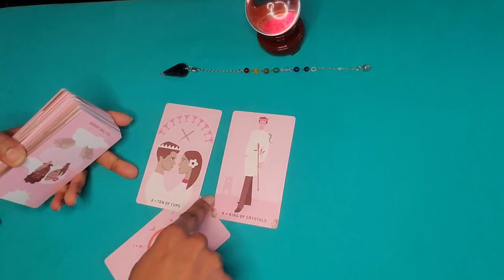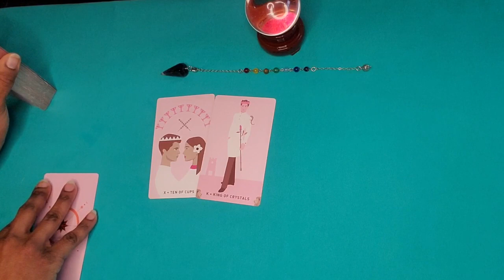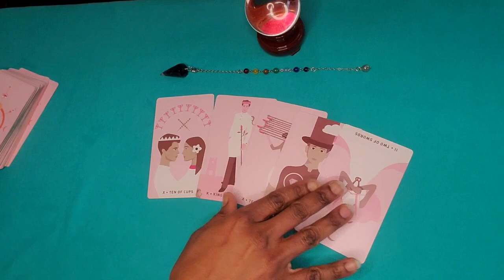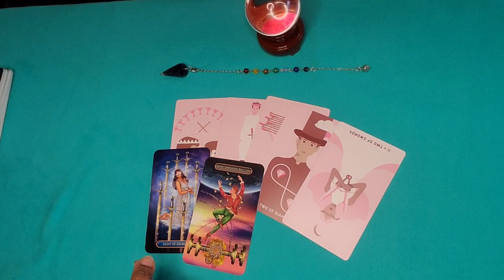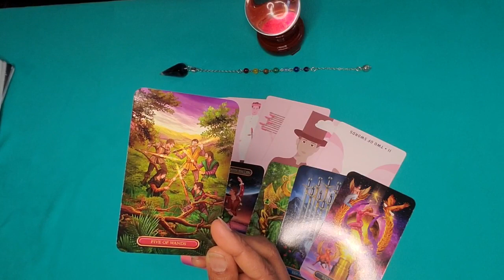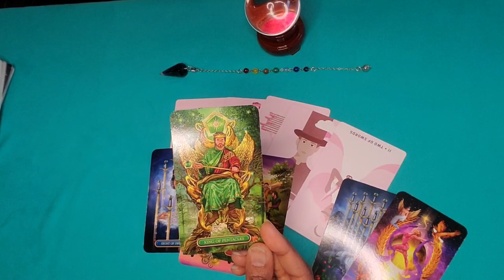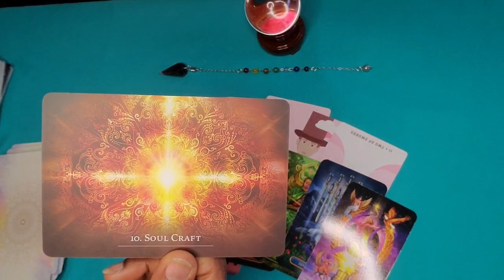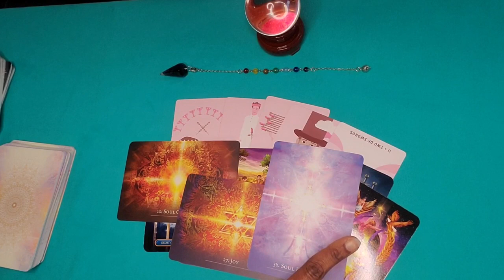DM to DF: I'll always have you in my heart!!🌹//Twin Flame letter & Card Reading🔮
🌺This is a twin flame chanelled automatic writing letter and card reading to help you know what your person is thinking and doing right now and what is happening in this connection or relationship.

@Lilly Psychic Rose Tarot

🎴Readings*:
1. All card readings - $47.00
2. Photo readings / Akashic readings - $144
3. Remote Spirit Release - individuals ($144), couples ($255)
* Emergency readings are also available (see website)

🏡About Lilly:
Lilly Rose is a gifted psychic medium and holistic coach. Her private readings and teachings have allowed her to bring healing and hope to her clients from all around the world. I cannot guarantee 100% accuracy for any reading. Please use your own judgement when making any decisions based on a tarot reading. Consult your doctor for any medical issue or a professional for any other advice needed.